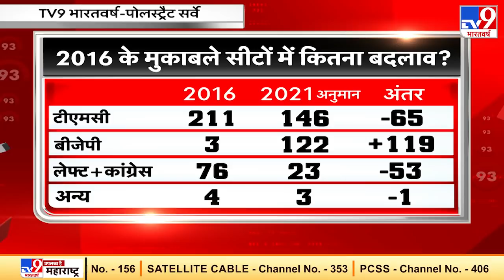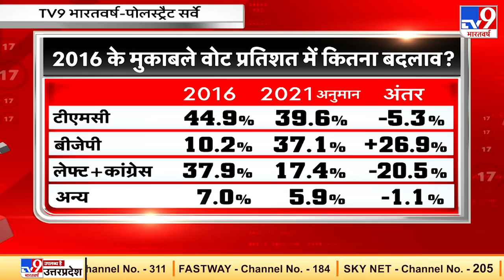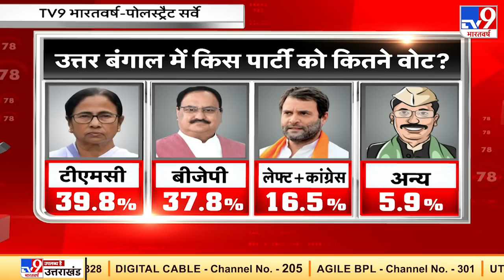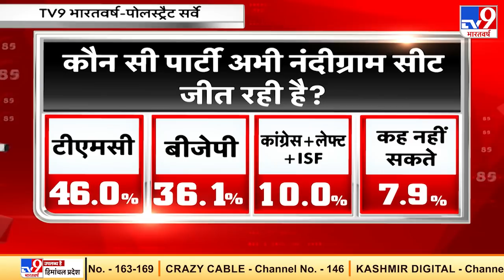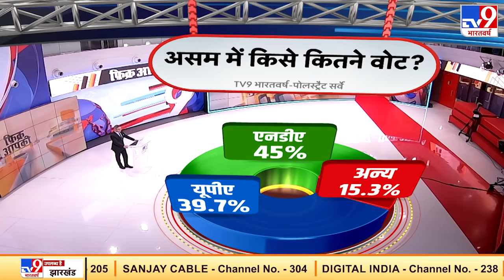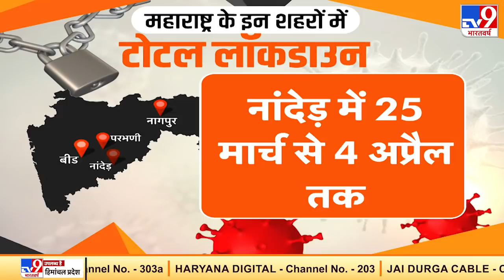बंगाल में कांटे की लड़ाई, Maharashtra में कोरोना बेकाबू... NIA का बड़ा खुलासा | Fikr Aapki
तीन दिन बाद बंगाल में पहले चरण की वोटिंग होने वाली है और कल शाम को प्रचार भी खत्म हो जाएगा. ऐसे में सबसे बड़ा सवाल किसका होगा बंगाल. टीवी9 भारतवर्ष-पोलस्ट्रैट का ओपिनियन पोल क्या कहता है. 25 मार्च  यानी कल के दिन एक साल पहले कोरोना के कारण देश में लॉकडाउन लग था और अब फिर लॉकडाउन की फिक्र बड़ी होती जा रही है. मंगलवार को देश में कोरोना के 47 हजार से ज्यादा नये केस सामने आए और 275 लोगों की मौत हो गई. महाराष्ट्र सरकार की मुश्किलें बढ़ती जा रही हैं. जांच का दायरा अदालतों तक तो पहले ही पहुंच गया है. अब ये मांग भी की जा रही है कि  ED और  इनकम टैक्स डिपार्टमेंट से लेकर रिजर्व बैंक तक को इस मामले में हस्तक्षेप करना चाहिए.